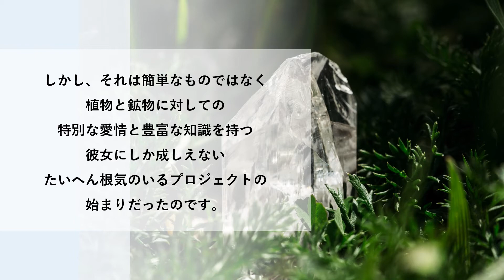宝石と花の自然療法 ゼリツィン®エリクサー 【発見！アロマ＆ハーブEXPO 2020 出展社紹介】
宝石と花の自然療法　ゼリツィン®エリクサー

自然療法大国ドイツ生まれの「ゼリツィン® エリクサー」は、古来より伝わる宝石療法と植物療法を組み合わせた全く新しいタイプの自然療法です。
38種のエッセンスと7種のブレンドエッセンスが、心や体の乱れた周波数をパワフルに整え、本来の状態に戻します。

ゼリツィン® エリクサーは一切副作用のない安心安全な自然療法のため、赤ちゃんやペットにもお使いいただけます。この機会にぜひお試しください♪

「発見! アロマ＆ハーブEXPO 2020」は、精油・ハーブ・コスメの大即売会、講演会・セミナー・ワークショップ、マッサージ・ヒーリング・占い体験、アロマクラフト作り、蒸留体験、商談、買い付け、フードセラピー料理講座など、盛り沢山の内容です。

◎精油・ハーブ・コスメの即売会で思い切りお買い物！
◎1Dayサロンで至福の施術体験！
◎セミナー・ワークショップで学んでステップアップ！

開催：2020年12月17日（木）〜12月18日（金）9:00〜17:00予定
場所：東京都立産業貿易センター台東館　6F・7F
主催：「発見! アロマ＆ハーブ EXPO」事務局　（株）BABジャパン内

お買い物、セミナー受講、セラピストたちとの出会いや、サロン経営ノウハウが身につく講座や商談などを通して、人とつながり、学びを深め、発見に満ちあふれる2日間となるでしょう！

★発見! アロマ＆ハーブEXPO　フェイスブック
★発見! アロマ＆ハーブEXPO　Instagram